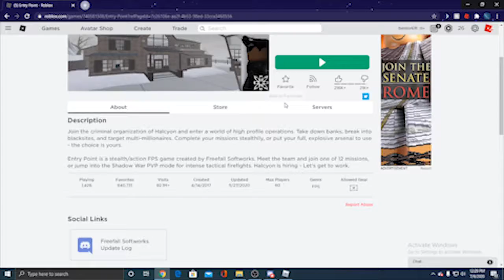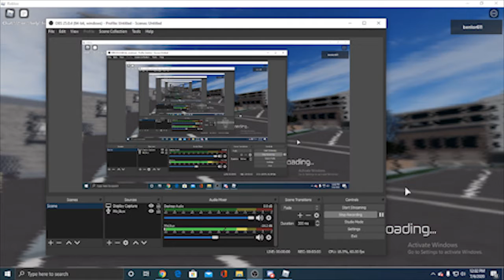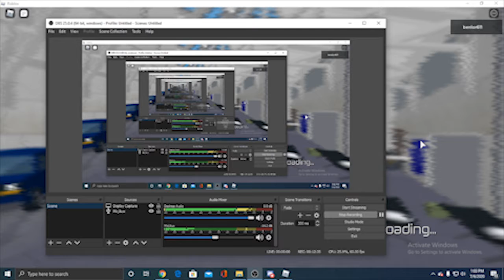OVER 20 OFFICERS KILLED!!! WATCH NOW(Entry Point #1)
ello people who read the desc like and sub or i will pee in your toilet and not flush